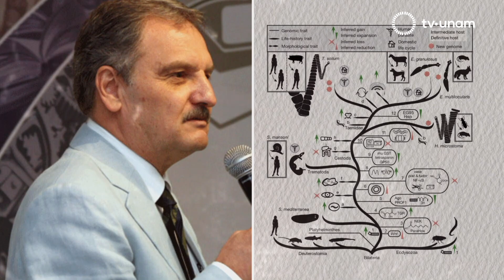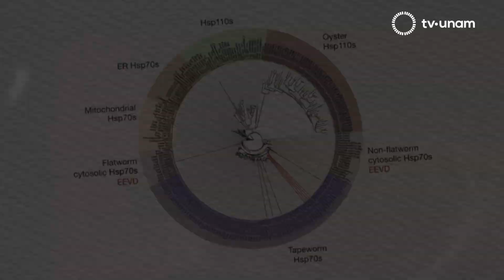PRIMERA PERSONA: DR JUAN PEDRO LACLETTE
En primera persona el Doctor Juan Pedro Laclette, Investigador Emérito del Instituto de Investigaciones Biomédicas, reconocido internacionalmente por sus estudios sobre enfermedades parasitarias como la cisticercosis humana y la amibiasis.